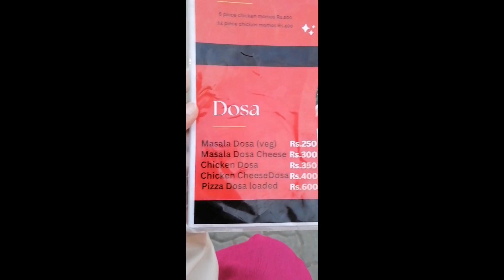vlogs khu nahi a rahy thy itny din say || life updates || try vada pav ist time